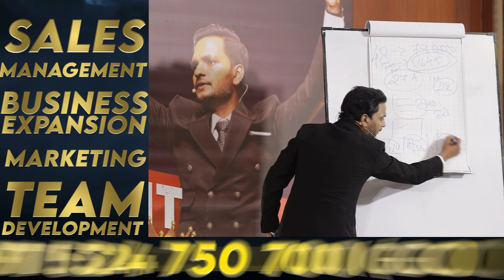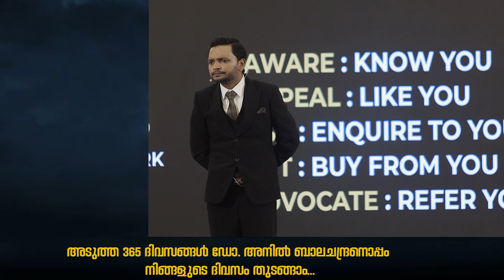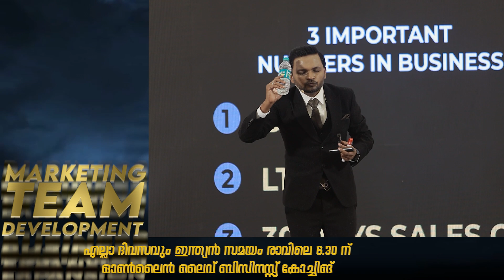നിങ്ങൾ ഒരു ബ്രാൻഡ് ആകണം | Dr. ANIL BALACHANDRAN | Dr. അനിൽ ബാലചന്ദ്രൻ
The King’s Club
2024 Batch

അടുത്ത 365 ദിവസങ്ങൾ ഡോ. അനിൽ ബാലചന്ദ്രനൊപ്പം നിങ്ങളുടെ ദിവസം തുടങ്ങാം...

✅ എല്ലാ ദിവസവും ഇന്ത്യൻ സമയം രാവിലെ 6.30 ന് ഓൺലൈൻ ലൈവ് ബിസിനസ്സ് കോച്ചിങ്
✅ സെയിൽസ്, മാർക്കറ്റിങ്, ബിസിനസ് എക്‌സ്‌പാൻഷൻ, ടീം ഡെവലപ്മെൻറ്, മാനേജ്‌മന്റ്, ലീഡർഷിപ്, വെൽത്‌ മാനേജ്‌മന്റ്, കമ്മ്യൂണിക്കേഷൻ, പേഴ്‌സണൽ ബ്രാൻഡിംഗ്, ലീഡർഷിപ് തുടങ്ങി ഒരു സംരംഭകന് വേണ്ട എല്ലാം അതിരാവിലെ തന്നെ പഠിച്ചുകൊണ്ട് ഒരു ദിവസം തുടങ്ങാം

2020, 2021, 2022, 2023 ബാച്ചുകളുടെ വൻ വിജയത്തിന് ശേഷം വളരെ ഏറെ അഭിമാനത്തോടുകൂടി 2024 ബാച്ച് ആരംഭിക്കുന്നു